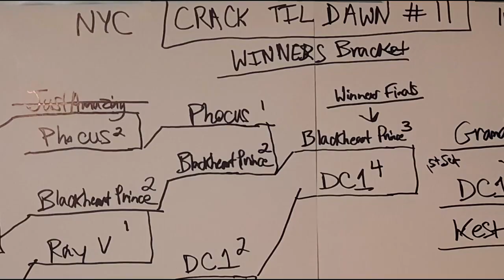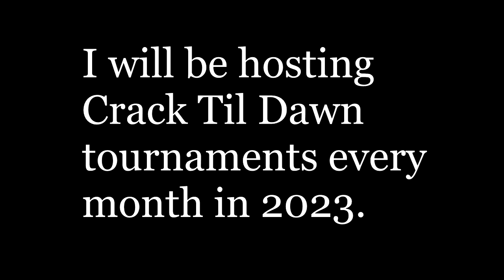MvC2: Crack Til Dawn 11 [WB] - DC1 vs Kest .:10.28.23:. [Player Cam]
Winners Bracket - 2nd Rd.

Crack Til Dawn 11 is a MvC2 Tournament held in New York City (NYC) on 10/28/23. Featuring players such as Kest, Blackheart Prince, Phocus, DC1, Romneto, Ray, Zuvick, Maddroo, DarkDios aka SharkDios, Tony K, Woo, Kevin G, Duke and SSJ4 Prince